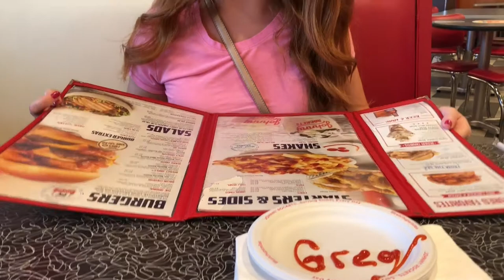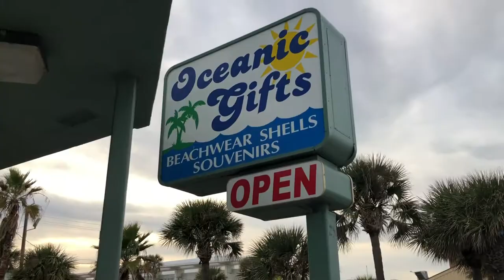Exploring Daytona Beach Boardwalk | Daytona Adventure Vlog Episode 3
For Alaina's 30th birthday, we took a brief vacation to Daytona Beach, Florida and stayed at Perry's Ocean Edge Resort. In this video, we take a trip to the Daytona Beach Boardwalk.

OUR FAVORITE DEALS FOR EXPLORING FLORIDA AS A FAMILY:
🔵 Go City - Orlando Explorer Pass 🔵

 🔵 Go City - Orlando All-Inclusive Pass 🔵

🔵 Tampa Bay CityPASS Tickets 🔵
Save 53% or more on prepaid admission to 5 top Tampa Bay attractions.

🔵 Go City - Miami Explorer Pass 🔵
Visit 2, 3, 4 or 5 top Miami and Floriday Keys things to do and save up to 40% compared to purchasing individual attraction tickets. Choose from over 25 activities and attractions, including a hop-on hop-off bus, snorkeling, museums, cruises, tours and more.

🔵 Go City - Miami All-Inclusive Pass 🔵

Undercover Tourist--Huge savings on Orlando theme park tickets, hotels, and car rentals